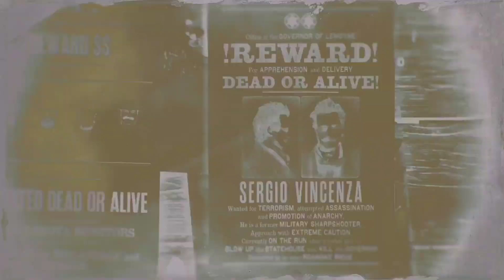ريد ديد اونلاين | باونتي مقلتش 😂 | اشتقنا لأيام ردد 🔥